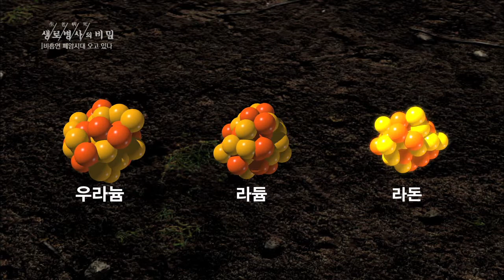공기 중 라돈이 많으면 폐암 생긴다 - (2016.3.2_573회 방송)_공사창립기획 한국인의 암지도 1편, 비흡연 폐암시대 오고있나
[공사창립기획 한국인의 암지도 1편, 비흡연 폐암시대 오고있나]

[ 원고정보 ]
라돈은 토양 속에 존재하는 우라늄이 붕괴해서 생성되는 자연방사능 물질이다. 기체 상태로 토양 틈새를 빠져나와 대기 중에 항상 존재하는데, 문제는 농도다. 미국 환경보호청은 미국에서 매년 2만 명이 넘는 사람이 라돈 누적으로 폐암에 걸려 사망한다고 발표했다. 미국 폐암 환자들 사이에서 라돈은 무조건 피해야 하는 물질로 인식되고 있다.